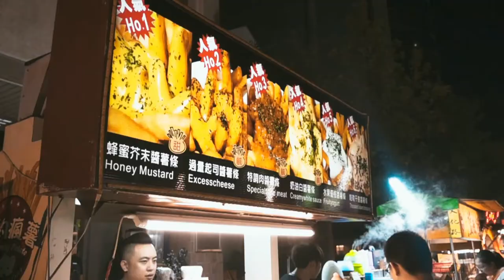Taiwan 2017 | Vlog#3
Viel Spaß mit Vlog Nummer 3!

Wieder ein fettes Danke an Max für die Musik!
Intagram: towords_north